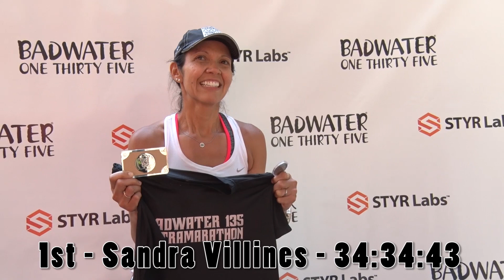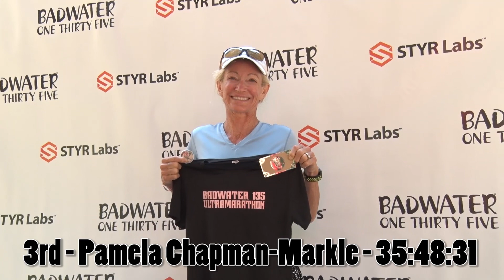2017 STYR Labs Badwater® 135 - Top 3 Female Finishers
Video shot and edited by Jeric Wilhelmsen - with assistance and additional camera work by Juliette Hinaux - and produced by AdventureCORPS, Inc.

AdventureCORPS, Inc. hosts the Badwater® 135 annually in July of each year. Recognized globally as "the world's toughest foot race," this legendary event pits up to 100 of the world's toughest athletes—runners, triathletes, adventure racers, and mountaineers—against one another and the elements. Covering 135 miles (217km) non-stop over the most epic terrain imaginable and finishing at the end of the road on Mt. Whitney, it is the most demanding and extreme running race offered anywhere on the planet. The 40th anniversary edition, featured here, took place July 10-12, 2017.